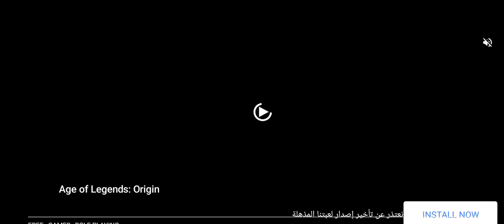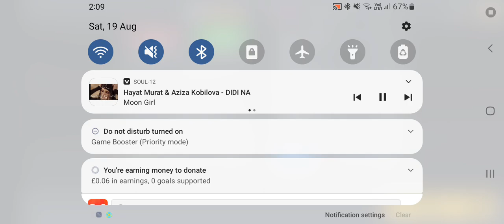Top Speed 2: DragRivals Race | youtube gaming channel | how to race gamis,